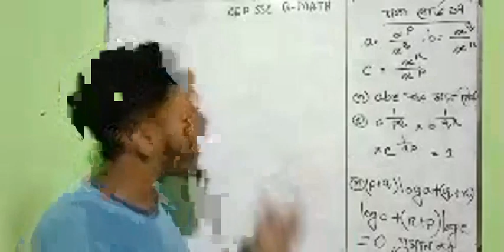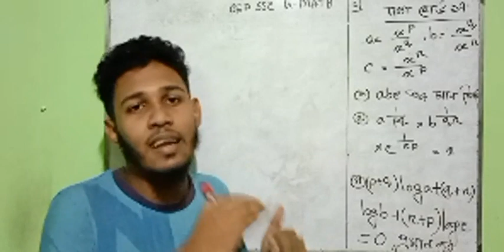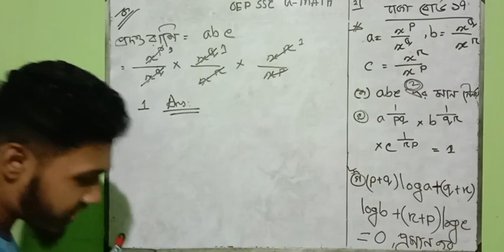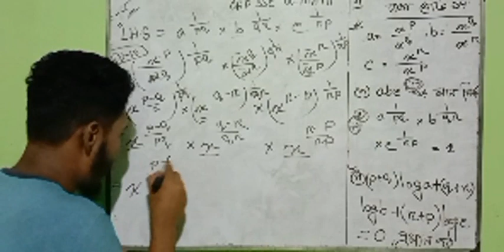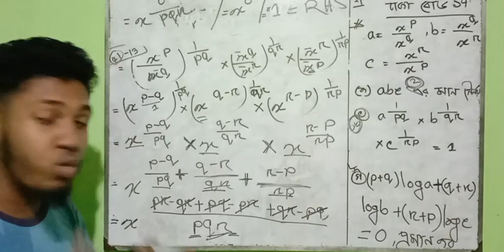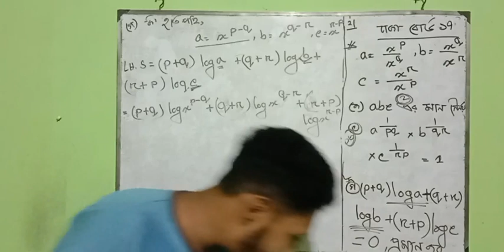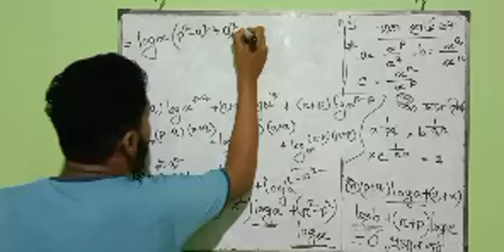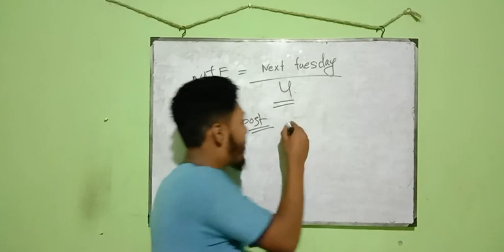M11 SSC 22 G MATH CRASH COURSE ! LECTURE 11 ! CHAPTER 4 [ OEP-NS ]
আসন্ন SSC 22 ব্যাচের জন্য বোর্ড কর্তৃক প্রদত্ত শর্ট সিলেবাস এর জন্য পূর্নাঙ্গ প্রস্তুতি নিতে আমরা আয়োজন করেছি SSC Crash Course. যেহেতু এখন সিলেবাস কমিয়ে ফেলা হয়েছে তাই ছোট সিলেবাস থেকেই করা হবে বেশি বেশি প্রশ্ন ৷ তাই প্রস্তুতিটাও হওয়া চাই বেশি৷ আমাদের প্রোগ্রামে শর্ট সিলেবাস কে মাথায় রেখে আমরা নিচ্ছি অসংখ্য  লাইভ ক্লাস, হুটহাট  মডেল টেস্ট, সলভিং ক্লাস সবই হবে  শর্ট সিলেবাস এর উপর যা একদম ফ্রি । তুমি যেনো নতুন শর্ট সিলেবাসে বেশি প্রস্তুতি সহকারে গুছিয়ে নিতে পারো সব তাই আমাদের সুদক্ষ আর অভিজ্ঞতাসম্পন্ন শিক্ষকেরা তৈরি আছেন Crash Course টিতে৷
১. নতুন সিলেবাসে যারা খাপ খাইয়ে নিতে পারছোনা
২. নতুন সিলেবাসে প্রস্তুতির জন্য মডেল টেস্ট দিয়ে নিজেকে ঝালিয়ে নিতে চাইছো যারা
৩. শর্ট সিলেবাসে প্রস্তুতির জন্য গাইডলাইনের অভাব বোধ করছো যারা
৪. শেষ মুহূর্তে এসে যারা পুরো পড়াটা গুছিয়ে আনতে চাইছো
৫. যারা নিজের ভুলগুলো শনাক্ত করতে পারছোনা আর সুধরে নিতে চাইছো
৬. পরিবর্তিত প্যাটার্নে SSC পরীক্ষায় পূর্নাঙ্গ প্রস্তুতি নিতে চাও যারা
কোর্সটি করে কী লাভ?
১. কোর্সটি তোমার সুবিধামতন সময়ে যেকোনো জায়গায় থেকে মোবাইল, কম্পিউটার , ট্যাব দিয়ে করার সুবিধা রয়েছে
২. পড়ার রুটিন থেকে শুরু করে সবকিছুই এখানে ধারাবাহিক রুটিনে তোমাকে দেয়া হবে ঠিক তোমার SSC পরীক্ষার সময়কে মাথায় রেখে, তাই এখানে পাচ্ছো আমাদের রিসার্চড রুটিনে শর্ট সিলেবাসের পড়া গুছিয়ে নেয়ার সুযোগ
৩. নতুন রুটিনে কেমন হবে প্রশ্ন আর কত গভীর আসতে পারে, কোনটা আগে উত্তর করবো , কোনটাতে মার্ক্স উঠবে ভালো এরকম হাজারো প্রশ্নের উত্তর নিয়ে তোমাদের মডেল টেস্ট ও এর সল্ভ ক্লাস এর সুবিধা থাকবে।
কোর্সটি কিভাবে তোমাকে প্রস্তুত করবে?
১. কোর্সটি যেহেতু শর্ট সিলেবাসের আলোকে তৈরি তাই তোমাকে নতুন সিলেবাসে খাপ খাইয়ে নিয়ে আশানুরূপ ফলাফল অর্জন নিশ্চিত করবে।
২. কোর্সটিতে রয়েছে লাইভ ক্লাস সেশন যা শুধু তোমাদের শেখাবেই না বরং এই নতুন প্যাটার্নে তোমাদের গাইডলাইন দিবেন শিক্ষকেরা, যা তোমাকে মানসিকভাবে পরিক্ষার্থী হিসেবে গড়ে তুলবে।
৩. যেহেতু তোমাদের বেশ অনেকদিন স্কুল বন্ধ ছিল আর প্রাতিষ্ঠানিক প্রস্তুতি সেরকম ভাবে নিতে পারোনি তা মাথায় রেখেই কোর্সটি সাজানো যেনো মডেল টেস্ট ও সলভ ক্লাসের সমন্বয়ে তুমি তোমার ভুল এর জায়গাগুলো সুধরে নিতে পারো তোমার বাসায় বসেই।

কোর্সটি কিভাবে তুমি করবে?
১. প্রথমে আমাদের ফেসবুক পেইজ এবং গ্রুপে যুক্ত হয়ে যাও। পেইজ থেকে এবং ইউটিউব থেকে প্রতিদিন নেওয়া হচ্ছে LIVE ক্লাস। রুটিন ফলো করে তুমি ক্লাসের সময় মতো যুক্ত হয়ে পারবে ৭০০০ মানুষের সাথে।
২. ফেসবুক গ্রুপে চোখ রাখলেই বুঝতে পারবে তোমার জন্য কেন OEP-NS -ই বেষ্ট। শুরু ক্লাস নয়, সব আবার শুরু থেকে শেষ পর্যন্ত বিভিন্ন Task এর মাধ্যমে ক্লাসের করানো সকল কিছু বাড়ির কাজ হিসাবে থাকছে। যা তোমাকে সব সময় পুরানো জিনিস Practice এর উপর রাখবে যেটা এই সময়ে তোমার সব চেয়ে বেশি প্রয়োজন।

৩. প্রতিদিন রাতে নেওয়া হয় মুখস্থ পড়া যা বাংলাদেশে কেন?  পৃথিবীতে কোথাও ফ্রীতে তাও আবার অনলাইনে মুখস্থ পড়া ধরা হয় এমন কিছু আজ পর্যন্ত হয় নি।

৪. Messenger গ্রুপে যু্ক্ত হয়ে প্রশ্ন করতে পারবে সরাসরি টিচার কে। এবং যে কোনো সমস্যার সমাধান করে নিতে পারবে যখন তখন।

৫. ভালো করে ক্লাস এবং বাড়ির কাজ করলে তুমি যুক্ত হয়ে যাবে OEP-NS ADVANCE গ্রুপে যা তোমাকে সবার চেয়ে এগিয়ে রাখবে। এবং ক্লাসে তুমি Advance স্টুডেন্ট হিসাবে টিচার এর সাথে  OEP-NS MEET এর মাধ্যমে যুক্ত থাকবে, যা তোমাকে টিচার এর সাথে যোগাযোগ ক্ষমতা একদম হাতের মুঠোয় করে দিবে। তুমি LIVE CLASS এই তোমার সকল সমস্যা সমাধান করে নিতে পারবে। যত ইচ্ছা প্রশ্ন কারতে পারবে।

এই সবই পাচ্ছো একদম ফ্রীতে। হ্যা ফ্রীতেই।

আর কেউ পারবে? বলো বলো?  আর কেউ পারবে?

(পেইজে Massage করে যুক্ত হয়ে যাবে Messenger গ্রুপে)
তোমাদের ক্লাস গুলো FACEBOOK LIVE / YOUTUBE LIVE - এ নেওয়া হবে। যা রুটিন অনুযায়ী প্রতিদিন ২ টা ক্লাস হবে। ক্লাস গুলো ফেসবুক পেইজ / ইউটিউব চ্যানেল থেকে নেওয়া হবে। ক্লাস শুরু হলে Messenger গ্রুপে লিংক পেয়ে যাবে।
তোমাদেরকে প্রতিক্লাসের শেষে বাড়ির কাজ দেওয়া হবে। যা করে আমাদের গ্রুপে পোস্ট করা লাগবে।
এবং সপ্তাহে ৫ দিন, রাতে মুখস্থ পড়া ধরবো যা OEP-NS App এর Meet অপশন ব্যবহার করা হয়। এটি Audio Calling System.

আর কেউ পারবে.?